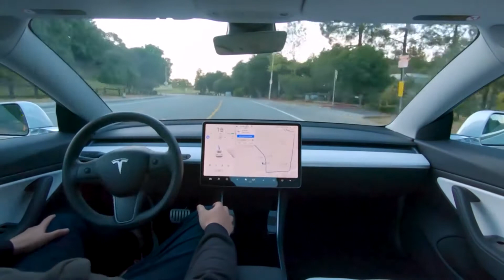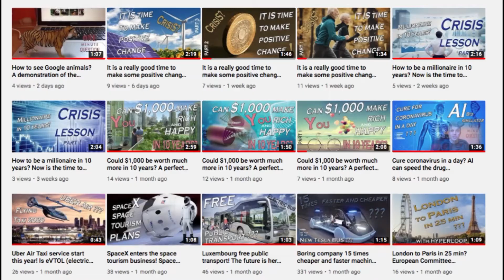Tesla Battery day! Vehicle to Grid and Robotaxi - two passive income streams that add value to a car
Will Tesla disrupt power plant business?

What would they announce on battery day?

Elon has said that the company’s energy business will be even bigger than its automotive sector.